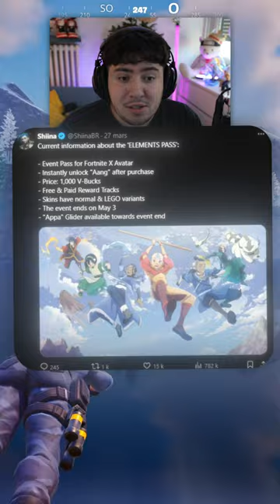Les Secrets de l'Île Étrange d'Avatar !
Code créateur Jinskow dans la boutique pour me soutenir ✅